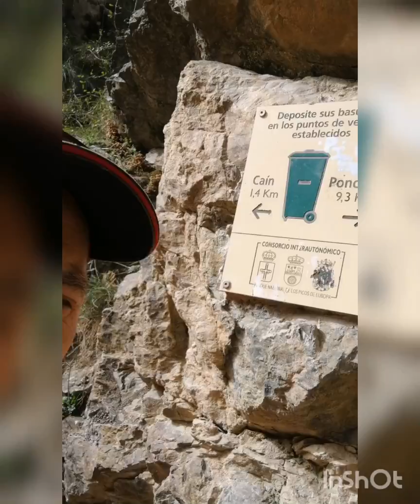Canal de trea